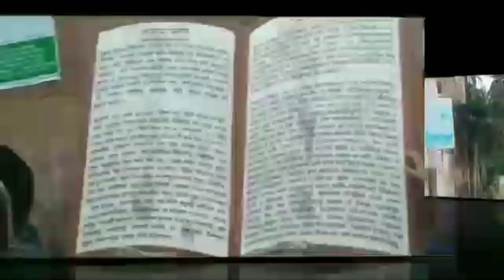Panama City| পানাম সিটি|সোনারগাঁও পানাম সিটি|প্রাচীন বাংলার রাজধানী|পানাম নগর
Panama City | | পানাম সিটি | |সোনারগাঁও পানাম সিটি | |প্রাচীন বাংলার রাজধানী | |পানাম নগর | |বিশ্বের 100 পুরাতন শহরের অন্যতম হচ্ছে পানাম নগর যা সোনারগাঁয়ে অবস্থিত |প্রাচীন বাংলার রাজধানী ছিল | |নীলকরদের বাণিজ্য নগরী ছিল এখানে |